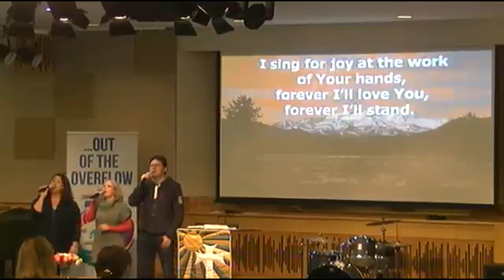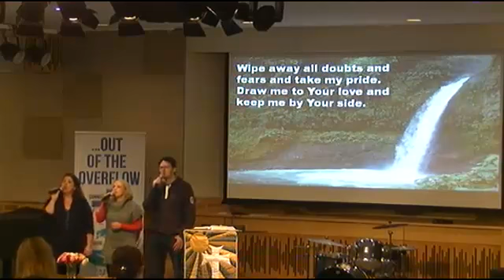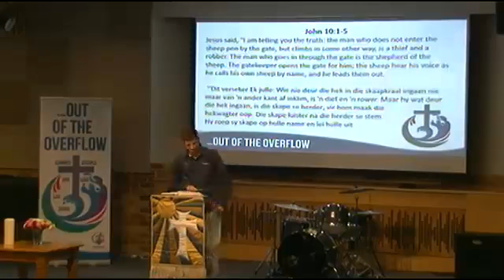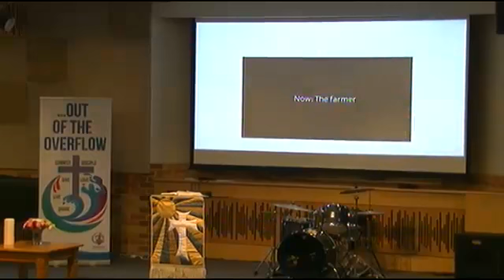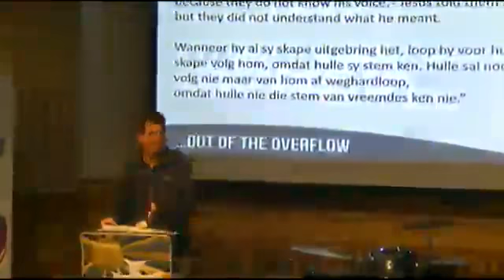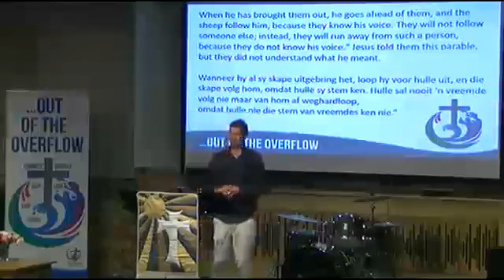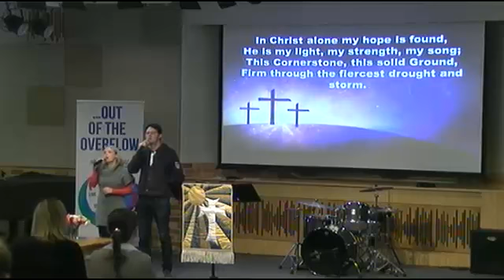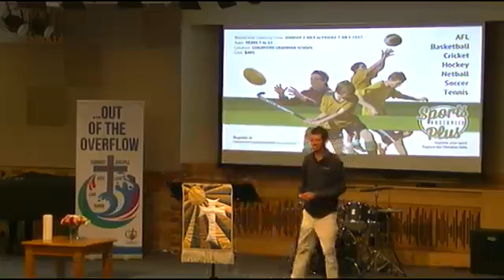Leeming 14 May 2017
Prediker: Nathan Kruger. Speaker: Nathan Kruger. John 14:15-31. Series: Preek.